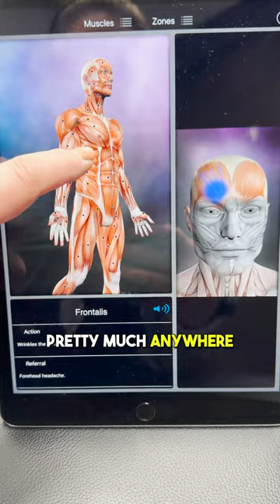How we use Shockwave Therapy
Shockwave Therapy isn't just for back pain. We've used it for other aches and pains like migraines, helping with the healing of fractures, and shoulder pain too.